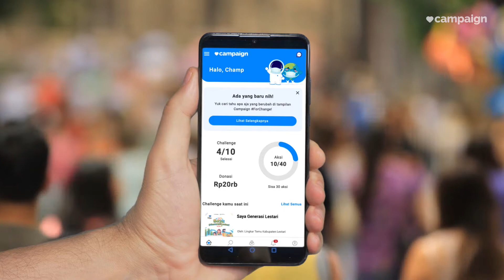Bergabung Menjadi Sponsor untuk Dunia yang Lebih Baik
Situasi pandemi seperti sekarang ini membuat kita harus beradaptasi dalam banyak hal. Termasuk bagi perusahaan dalam melaksanakan kegiatan tanggung jawab sosial/CSR-nya.

Kita tidak dapat lagi dengan leluasa mengunjungi panti asuhan, melakukan bakti sosial, menanam mangrove, atau mengajar di daerah pedalaman.

Dengan menghubungkan individu, pelaku industri, dan organisasi sosial, kami hadir untuk anda yang berupaya memenuhi komitmen sosial untuk mewujudkan dunia yang lebih baik.

Mari, berkolaborasi bersama kami!

Unduh aplikasi Campaign ForChange​ dan mulai Aksi kamu sekarang!